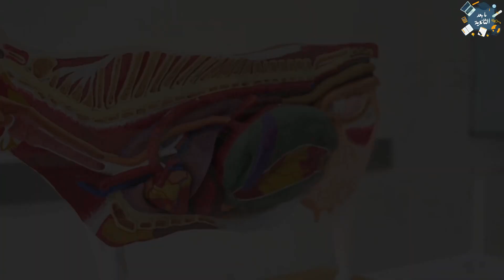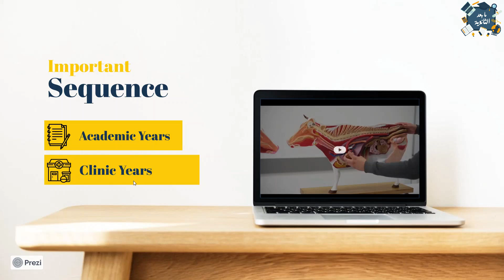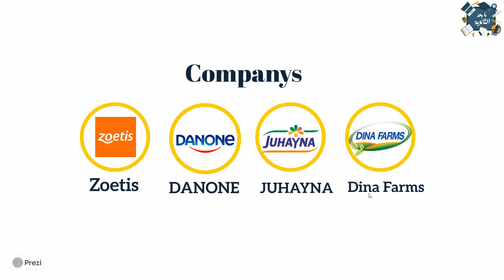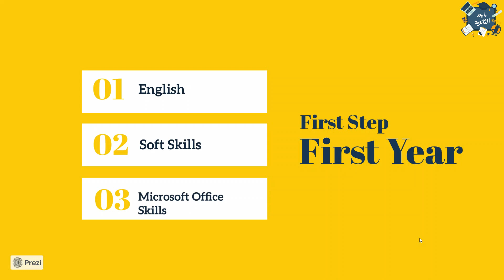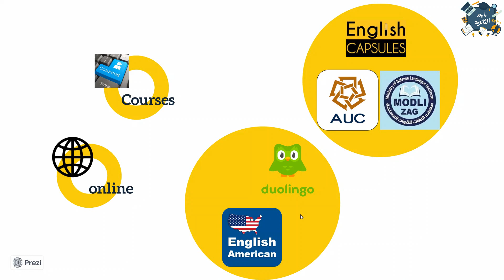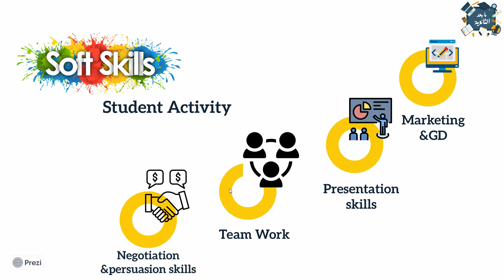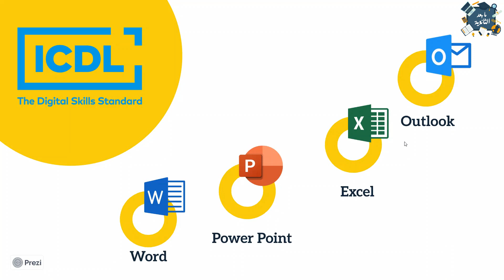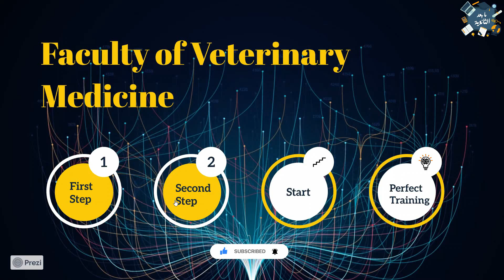تعمل إيه لو دخلت كلية الطب البيطري - ما بعد الثانوية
-متنسوش إن ما نفعله بحُب يحيا طويلًا طويلًا .. أكثر بكثير من أعمارنا , لو حابب تنضم في عمل فيديو ليك عندنا و تقدم محتواك و تفيد غيرك سواء تكون محاضر لتدريب حضرته قبل كدا او تتكلم عن كليتك او تقدم محتوى تقدم من الفورم دا و احنا هنتواصل معاك

other courses for undergraduate mechanical engineering students ⚙️

Heat 1

Fluid 2

كنترول

هيت

نيوميريكال

Circuit

Ansys

Simulation and modeling

Measurements

Mix to create a great mindset.🤯

شخصيات ملهمه

Recharge your passion

Find your college

special thanks for Ayatallah Ramadan